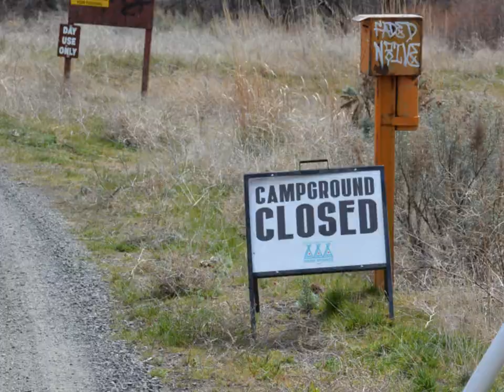Dry Creek Campground KWSO Takes You There 032420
Warm Springs Tribal Council has closed all Tribal Parks, Rivers and Lakes to non-residents.